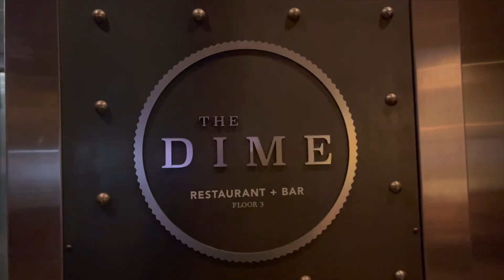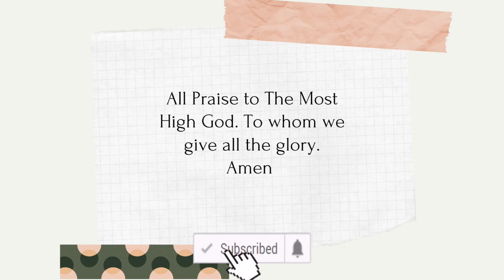MY PARENTS CAME FROM SOUTH AFRICA TO AMERICA FOR MY GRADUATION/ GRADUATION WEEK /RoadToGraduation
Oh how sweet it is to be

Open me...

Quick Facts:
Name: Benitta
Nationality: South African
Age: 22
Faith: Christian